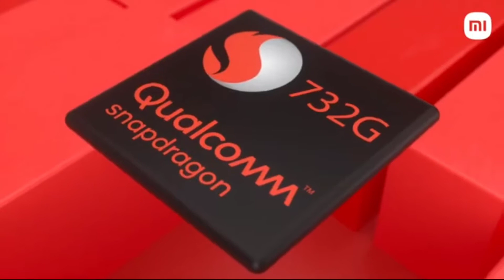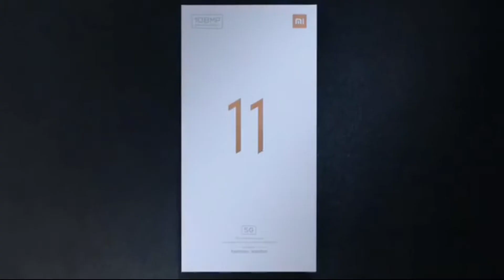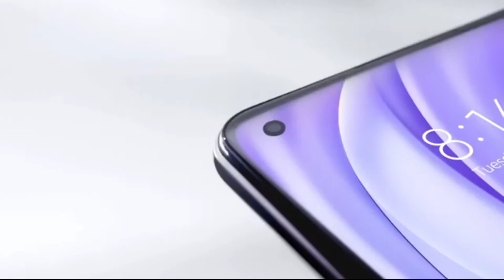Don't Buy | Mi 11 Lite Pros & Cons Feature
Hello dosto aaj ki iss video mei meine aapko mi 11 lite ke bare me bataya hu jo aapko india me milte hai Umied video aapko pasand aayegi...